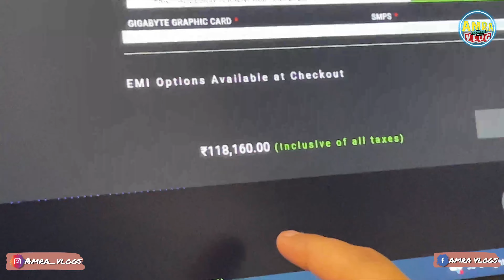New pc build | how to build a pc ? | all information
AMRA VLOGS

New pc build ❤️